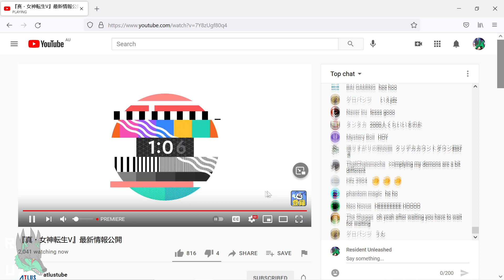Shin Megami Tensei V News Reaction (21st July 2021)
Yesterday, ATLUS dropped some more news about the upcoming Shin Megami Tensei V! In this news, we got to see more about the characters of Shin Megami Tensei V as well as elaborations on the gameplay of Shin Megami Tensei V.

Songs:
Joker - Shin Megami Tensei III Nocturne
Level Up - Shin Megami Tensei IV Apocalypse